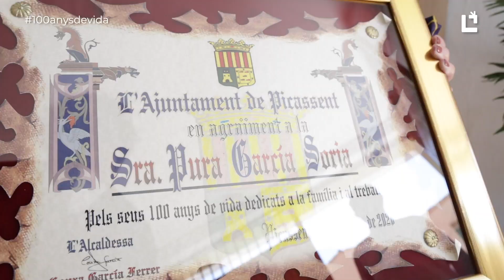La veïna, Pura Garcia Soria, compleix 100 anys de vida en ple confinament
Pura va nàixer el 20 de maig de 1920 a Picassent. I precisament hui ho ha celebrat a sa casa, rodejada de la seua família, i complint amb les mesures de seguretat i distanciament social exigit en esta fase 1 corresponent al pla de desescalada cap a una nova normalitat.

Ràdio l'Om ha visitat a la veïna de Picassent per conéixer la seua història.